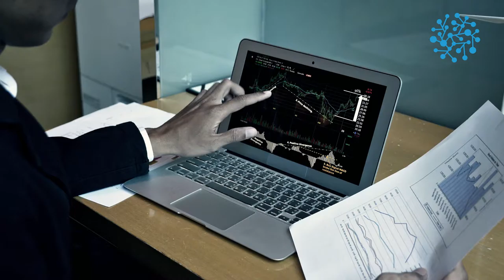IEC General Meeting 2016 - Key massages about conformity assessment